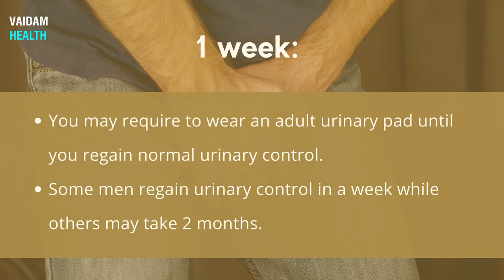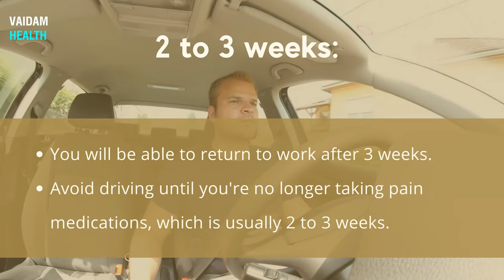Life After Enlarged Prostate Surgery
Enlarged Prostate Surgery is a surgical procedure in which surgeons remove the excess prostate tissue through the urethra. The total recovery time is 2 months.

Wear loose-fitting clothing such as sweatpants or other pants with elastic waistbands. You may require to wear an adult urinary pad until you regain normal urinary control. Some men regain urinary control in a week while others may take 2 months.

You will be able to return to work after 3 weeks. Avoid driving until you're no longer taking pain medications, which is usually 2 to 3 weeks. Avoid sitting in one position for more than 45 minutes.

Wait 4 to 6 weeks to start having sex. Refrain from strenuous activity, such as running, heavy lifting, bicycling, horseback riding, or golf for 4 to 6 weeks.

Useful Links:
India